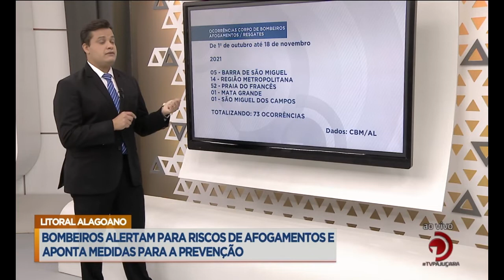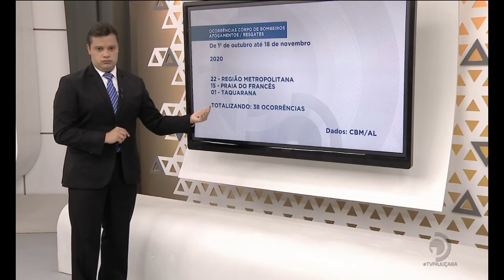Alta temporada: Número de resgates de afogamentos em Alagoas mais que dobrou em 2021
Acompanhe detalhes sobre o alerta do Corpo de Bombeiros, na reportagem de Beatriz Lacerda.